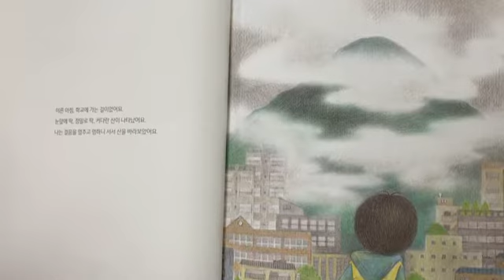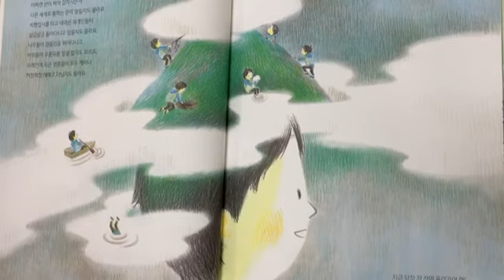[못골한옥어린이도서관] 사서가 추천하는 도서 스토리텔링 (7)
사서가 추천하는 도서 스토리텔링 일곱 번째 시간입니다.

- 도서 : 구름산
- 저자 : 이병승 글 / 천유주 그림
- 출판사 : 책읽는곰
- 주제 : 성장, 모험, 산, 상상력

※ 해당 동영상은 출판사의 동의후 등록되었음을 알려드립니다.